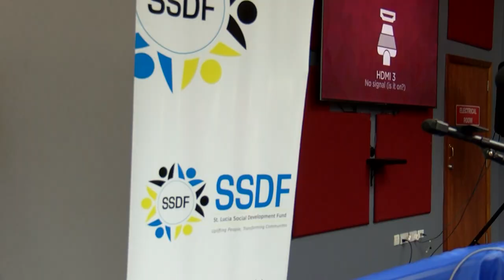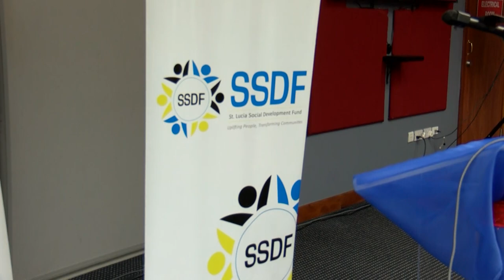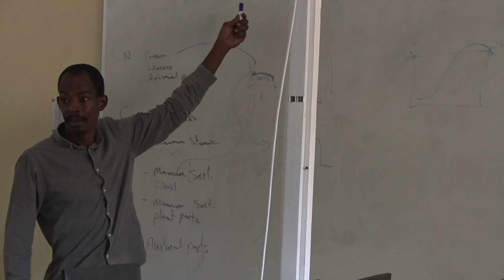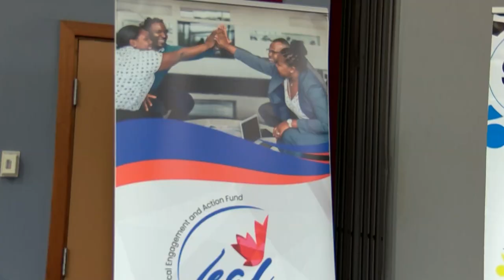Education Minister expresses support for Save Our Boys Initiative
Education Minister Hon. Shawn Edward has expressed unwavering support for initiatives aimed at directing young Saint Lucian males toward a path of productivity.

Through the recently launched 'Save Our Boys' project, Saint Lucia has secured the first disbursement in the OECS issued by the Local Engagement and Action Fund ( LEAF).